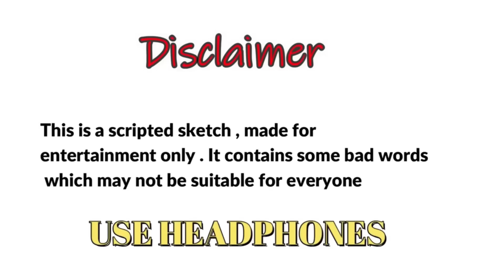DHAKAD REPORTER TRY FOOD VLOGGING | HARSH RAJPUT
HARSH RAJPUT AS DHARMENDRA DHAKAD IN LATEST FUNNY VIDEO DHAKAD REPORTER TRY FOOD VLOGGING